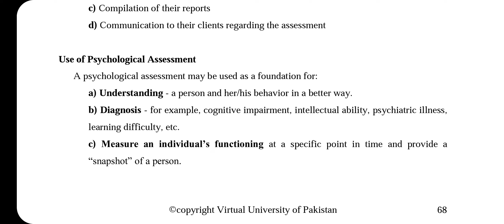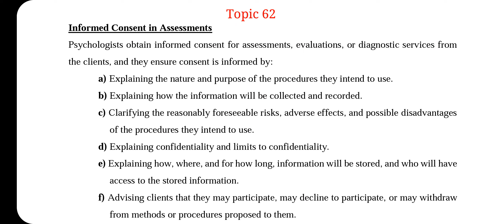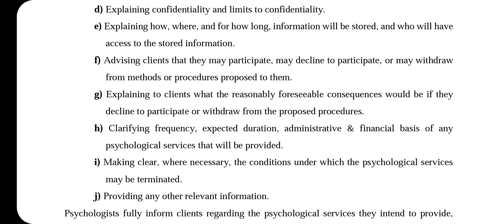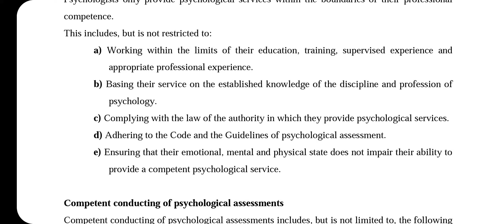PSY611 ||Lecture 13 || Ethical Issues in Psychology || Updated Lectures || Short VU Lectures